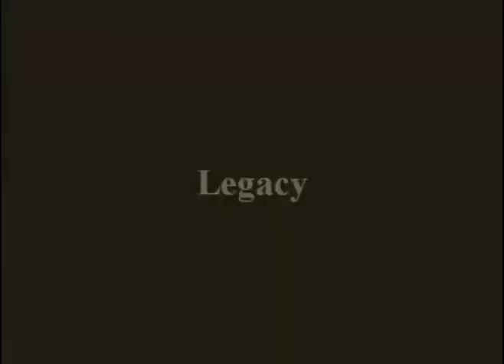(CA) Composite Acoustics GX, Legacy, OX Comparison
(CA) Composite Acoustics GX, Legacy, OX comparison with scale, chords and finger picking.